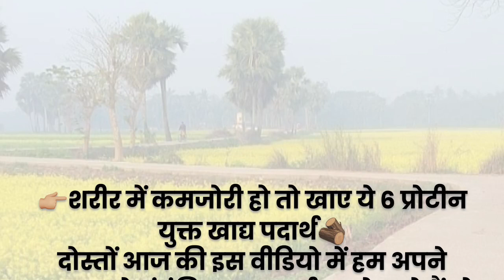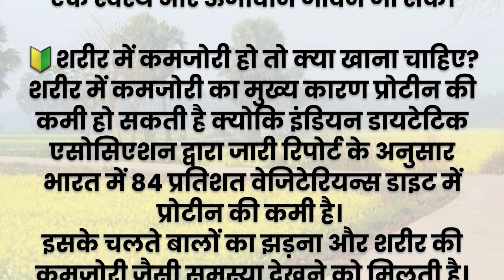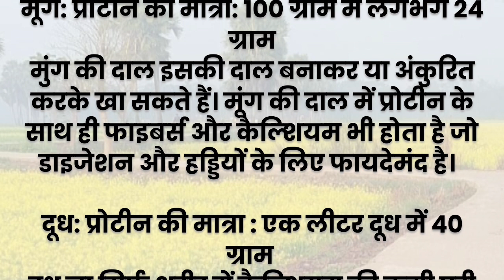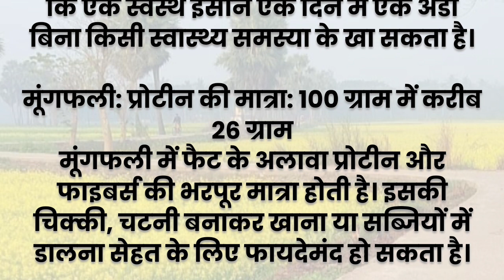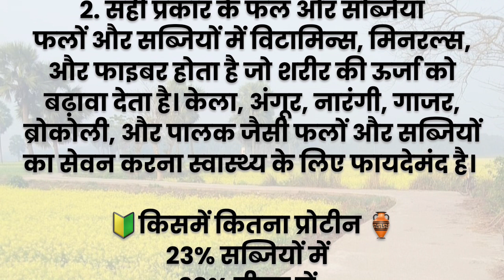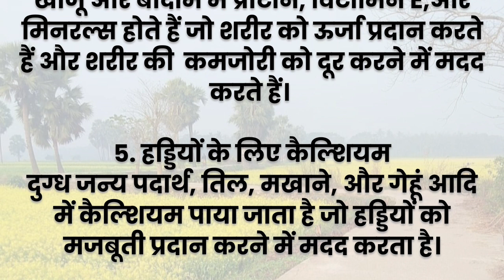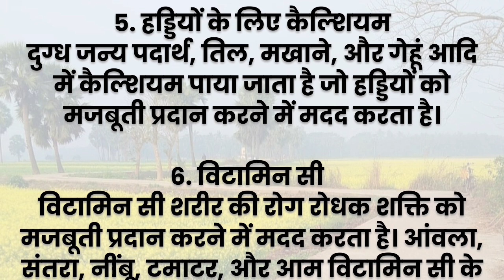प्रोटीन युक्त 6 राम बाण आहार | इन आहार से अपने शरीर को बनाएं फ़ौलादी 💪🏼 पाएं संतुलित आहार इन से 🥦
प्रोटीन युक्त 6 राम बाण आहार | इन आहार से अपने शरीर को बनाएं फ़ौलादी 💪🏼 कुछ और अलग से जरूरत नहीं 🥦

🥦शरीर में कमजोरी हो तो क्या खाना चाहिए: शरीर कमजोर होना यह एक आम समस्या है, जो किसी भी उम्र लोगो को हो सकती है। इसके पीछे कई कारण हो सकते हैं, जैसे कि शरीर का ख्याल न रखना, गलत खान पान , कम में तनाव आदि।
🔰शरीर में कमजोरी का मुख्य कारण प्रोटीन की कमी हो सकती है क्योकि इंडियन डायटेटिक एसोसिएशन द्वारा जारी रिपोर्ट के अनुसार भारत में 84 प्रतिशत वेजिटेरियन्स डाइट में प्रोटीन की कमी है।

दोस्तों इस वीडियो में बताया गया है कि हमारे शरीर में जो प्रोटीन की मात्रा की कमी हो जाती है उसको कैसे पूरा किया जा सकता है